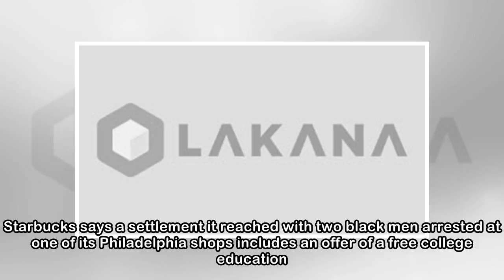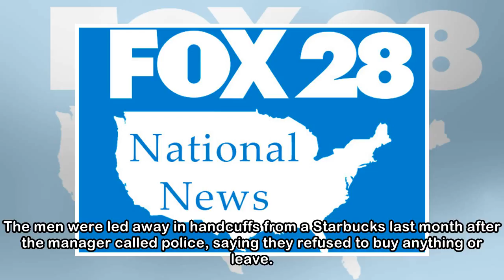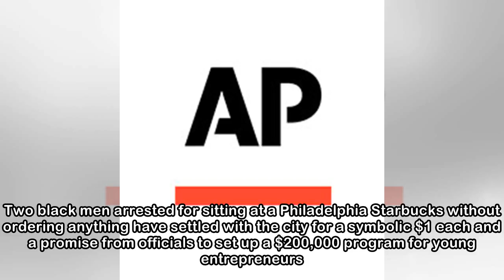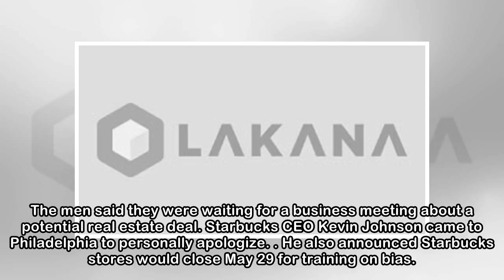The Latest: Starbucks pact with 2 men includes free college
The Latest on the case of two black men arrested at a Philadelphia Starbucks (all times local): 3:30 p.m. Starbucks says a settlement it reached with two black men arrested at one of its Philadelphia ...